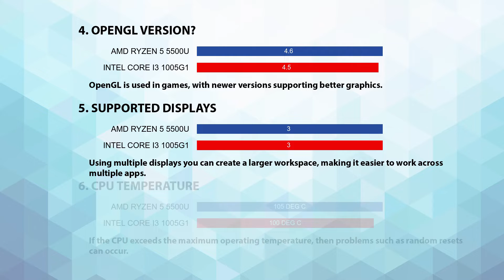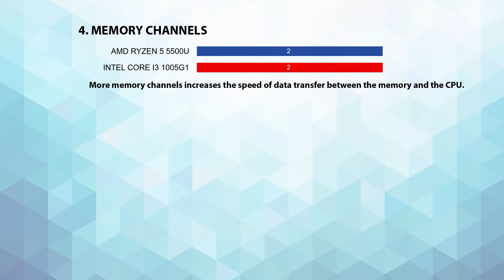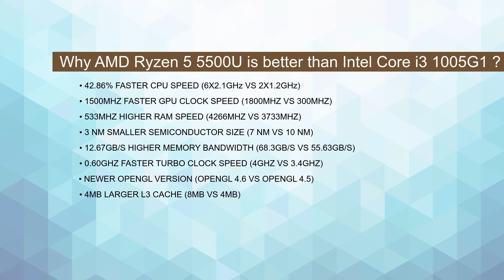AMD Ryzen 5 5500U vs INTEL Core i3 1005G1 Technical Comparison